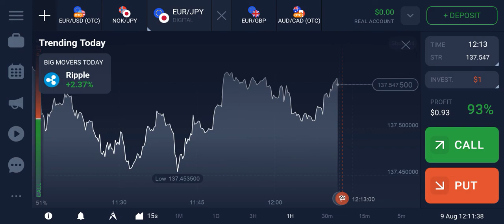BITCOIN VERY GOOD PRICE $5,737,303.06